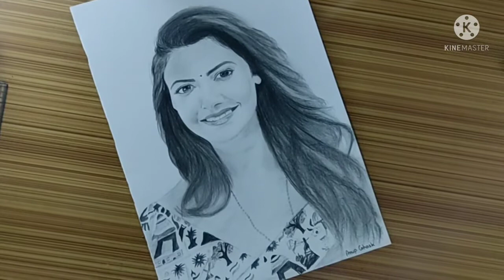KAJAL AGARWAL SKETCH \\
MATERIALS USED:

Camlin grade pencil:
Ivory paper A4 size :
Infinity 2.0 Mechanical pencil:
cello 0.5 Mechanical pencil:
Faber cristal pencil:

# Pencil Drawing # A Ghosh Art

I am improving my sketch .